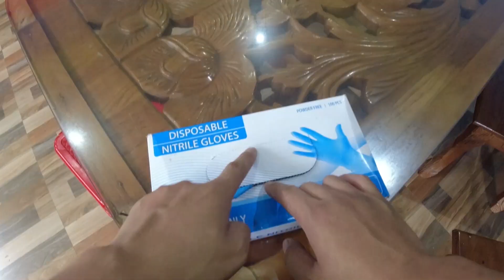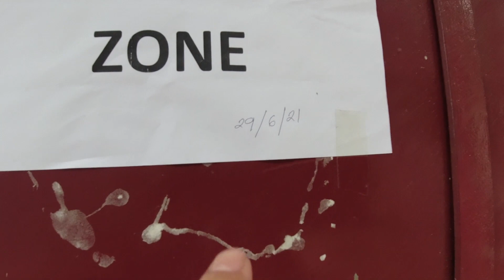YUM HANLAK AE BEMBEM AND EIGABOK / YAM KANKHATLAE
Equipment used in our videos :
1) Canon 80 D
2) iPhone 7
3) Tripod Kodak T210
4) Gimble - Vimble 2
5) extra lens for mobile - 3 key wide angle lens
6) DJI osmo action camera
7) MI Band (watch )
8) wooden texture sticker
Products I personally recommend for winter :
1) Thermal set (warmer)
2) Sweatshirt ( hoodies )
3) Cute Monkey cap ( for kids )
4) TUPI + KHUTMOJA + 599/

NOTE*** : NO FREE ADS